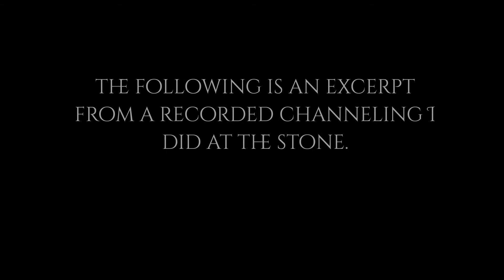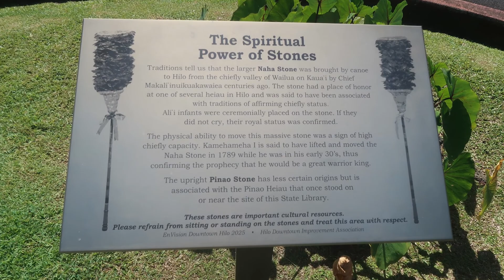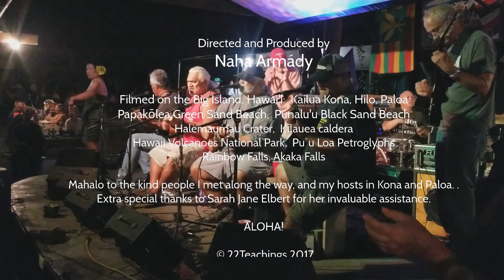The Naha Stone - a short film by Naha Armády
This is my first short film that I have ever made - filmed, and edited. I present it to you with all of its flaws. Just like the Pages in the tarot, as I like to say, sometimes being honest and raw is better than being technically perfect.

So, please enjoy this tale and if you pay attention you may find some deeper messages hidden within the story.

Check out all of my resources, classes, downloads, blog, merch and more

If you enjoyed this video, please show your support giving it a thumbs up and sharing with your friends : )

Many Blessings! ❤ Naha

I teach Tarot, Developing Intuition, Crystal Gridwork and more in Los Angeles, CA. To find out more or to book a reading with me in person or by phone please